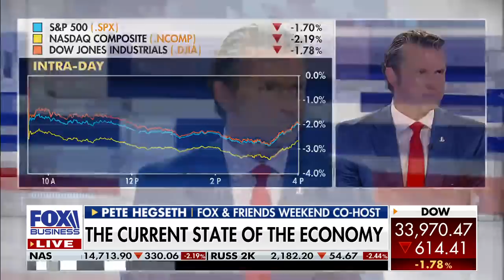Pete Hegseth: Democrats 'obsessed' with fundamentally transforming the economy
Fox News' Pete Hegseth discusses President Biden's first term on 'Kudlow'